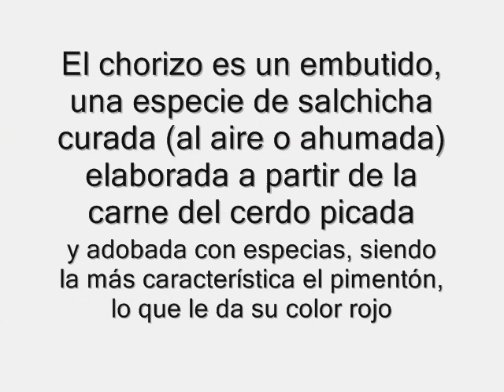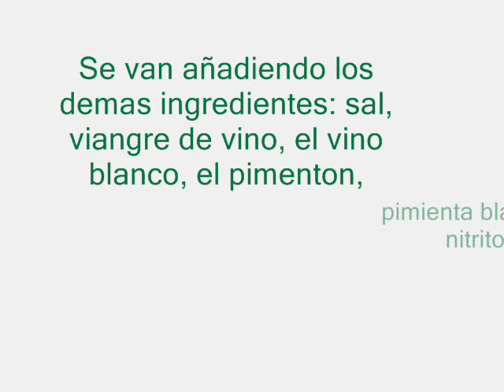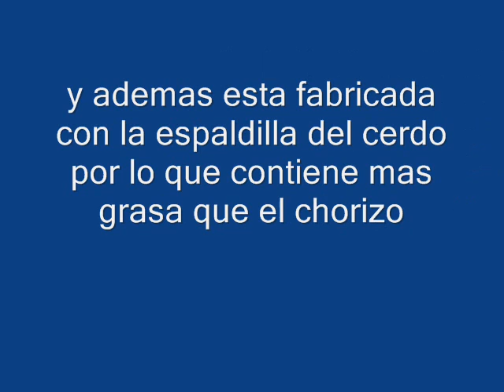Chorizo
Elaboracion de chorizo